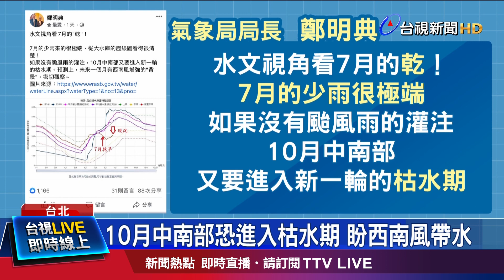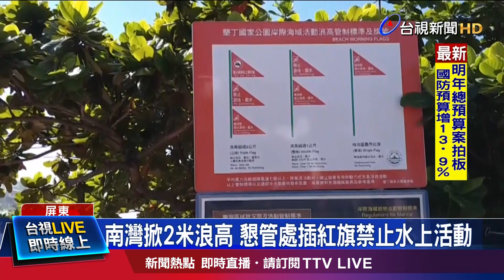變涼時間點曝光 首波鋒面可望下週四接近【重點新聞】-20220825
(00:00)今年至今仍無颱風 水情恐怕又要拉警報
(02:08)颱風掃興！墾丁遊客望海興嘆 小琉球住房掉
(03:54)高手在民間！ 外送員DIY六大改裝電動車
(05:44)反制中共無人機 明年外島部署防禦系統